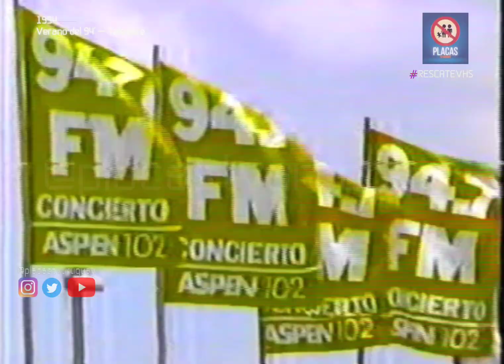Promo Verano del 94' (Teledoce) RESCATEVHS en placastvuruguay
Para seguir sumando material perdido de la TV Uruguaya, nuevos RESCATEVHS y desenterrando imágenes no conservadas te pedimos apoyo👇

También podes ser miembro del canal de YouTube para ver los estrenos de forma instantánea.